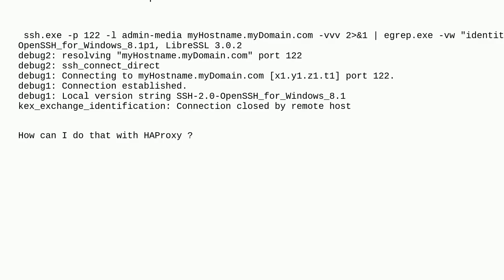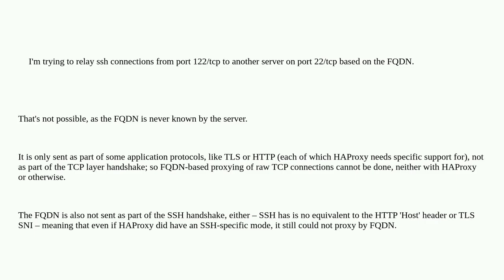haproxy relay ssh to backend based on fqdn : kex_exchange_identification: Connection closed by re...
haproxy relay ssh to backend based on fqdn : kex_exchange_identification: Connection closed by remote host

A special thanks goes out to the community

  tcp haproxy reverse-proxy ssh